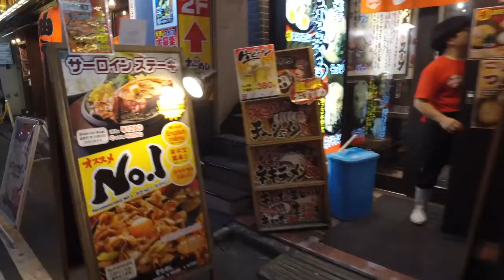Alex in Tokyo, Japan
A FILM
A.Pajaud

LOCATIONS
Beppu - Nagasaki - Hashima Island. Japan

MUSIC
Artist: Odesza, In Return Feat. Jenni Potts
Genre: Electronic
Style: Ambient
Year: 2014
Label: Counter Records

Alexaroundtheworld

onelayoveronecity

CREDITS
A.P 2012